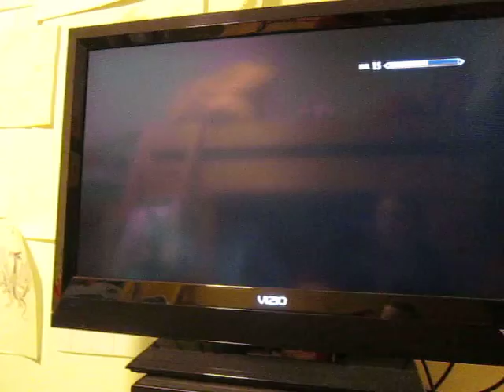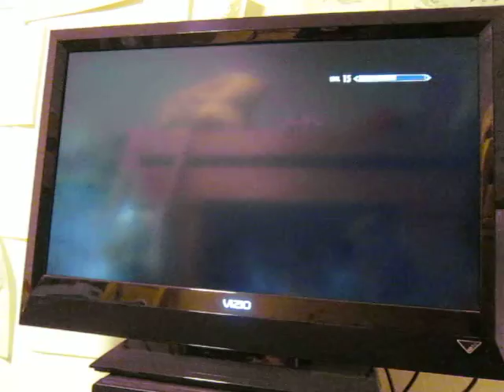the bachelorette comes to skyrim episode 9 Marcurio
the bachelorette comes to Skyrim and Raven is ready and eager to meet Marcurio